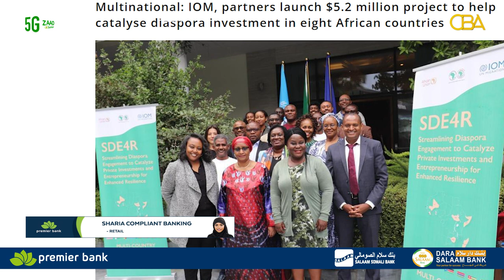Hay’adda Socdaalka Dunida ee IOM ayaa in kabadan 5 Milyan oo Dollar ku maalgalinaysa 8 Waddan.......